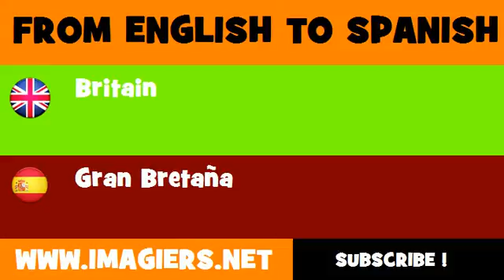FROM ENGLISH TO SPANISH = Britain